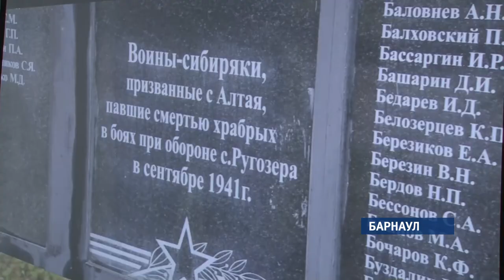В преддверии Дня Победы в Барнауле презентовали трейлер документального фильма «Высота»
Он посвящен одному из самых кровопролитных боев на Карельском фронте в самом начале Великой Отечественной войны. Примечательно, что лента сделана алтайскими жителями и исключительно об алтайских героях.